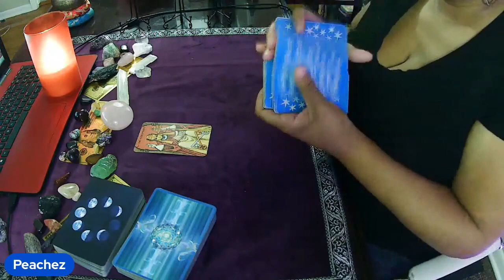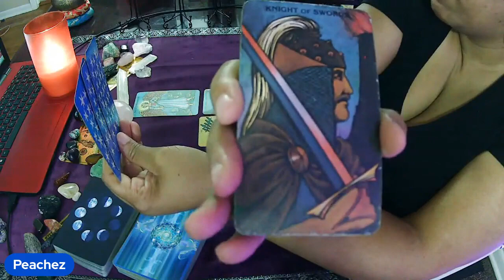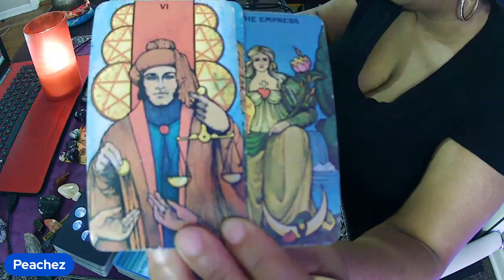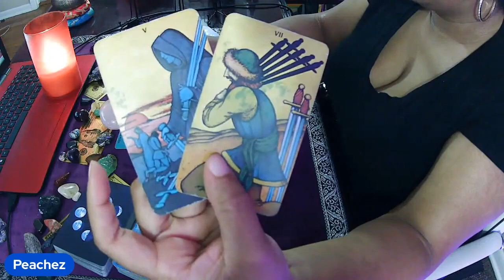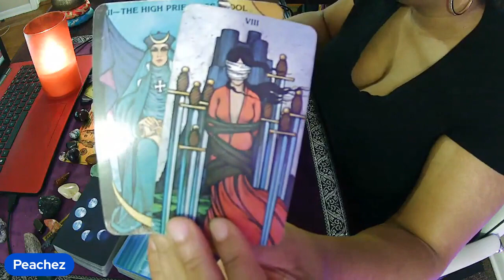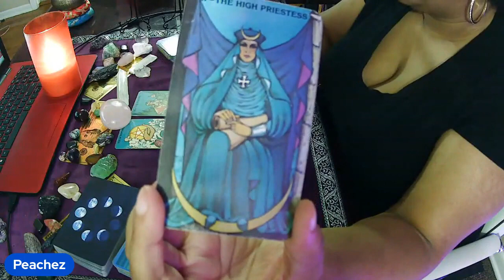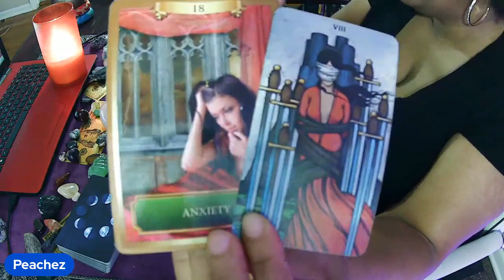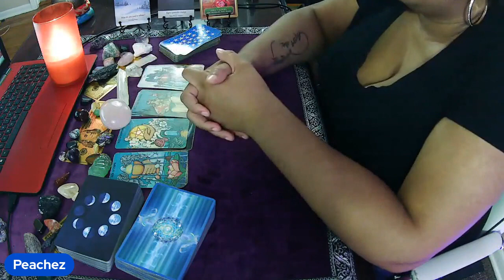🔮NEW MOON ARIES 🌑💦WATER signs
PRIVATE READINGS:
How long do you want your reading:
15 minutes $30 ::: 30 minutes $45 :::: 1 hour $70
You can choose from general (whatever comes out) Love, Money + Career, Legal situations
For love readings let me know if you're single or in a relationship
I need your sun sign and your partner's sun sign (if applicable)
Face shot picture of yourself and you and your partner (if applicable)
I keep an ongoing list so its first come first serve, send payment exchange first and you're on the list!! No appointment is necessary, I record the reading and send you a permanent link to keep. Turn around time is 24-48 hours

SAME DAY READINGS: Do you want a same day reading?? Just ADD $15 to the above prices and must be paid by 7:00pm CST

Want to see my private reading REVIEWS (or add a review)?!

POST READING PHONE CONSULTATION:::
20 minute phone call to discuss your reading with me!! $20

LIFE COACHING SERVICES:::: *INTUITIVE WISDOM WITH PEACHEZ*
*This is not a tarot service*
This is a life coaching style of service I offer to men and women ages 18 and older. ALL details and personal info is strictly confidential.
30 minute phone call $40 ::: 1 hour phone call $80 ::: 30 minute video call $45 :::
1 hour video call $90

***There are NO REFUNDS

These readings are never substitutes for medical or legal advice. These readings are also never a substitute for professional counseling. My readings are subject to your own judgment and interpretation and it is entirely up to you what actions you take resulting from this video.